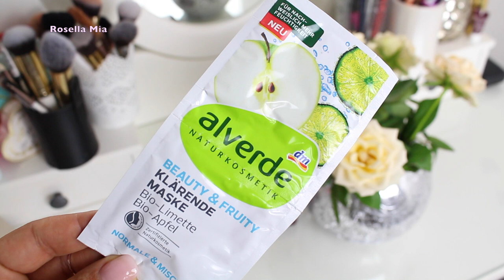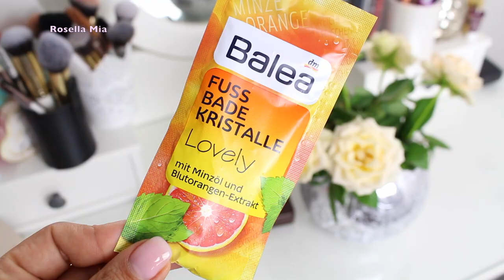Dm HAUL Challenge / TAUSCHPAKET mit Msfashionandcreative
heute habe ich ein etwas anderes Tauschpaket für euch :)

"rosellamiaröschen"

Meine Lieblinge:
'Balea AQUA Tuchmaske

Equipment:
'Canon 700d

'Kamera für FMA :

eure Heidi ♥